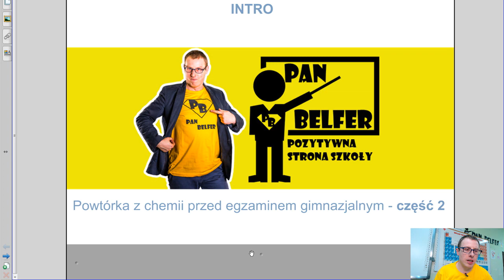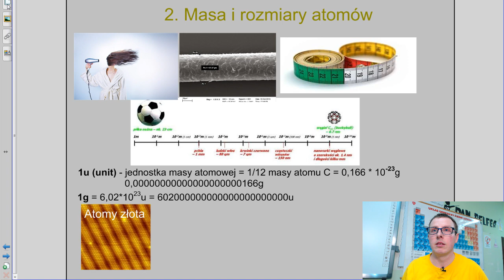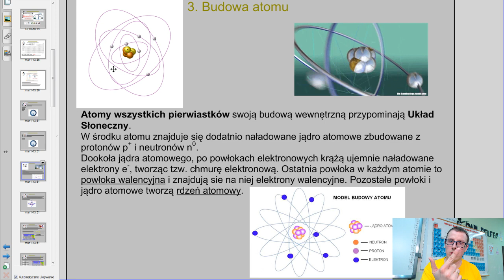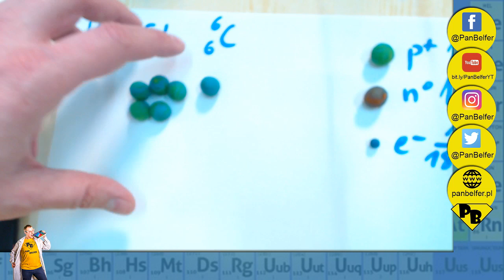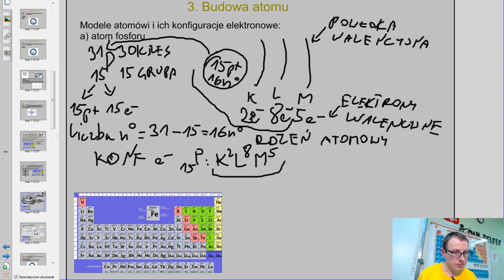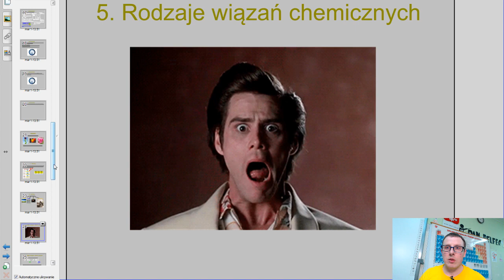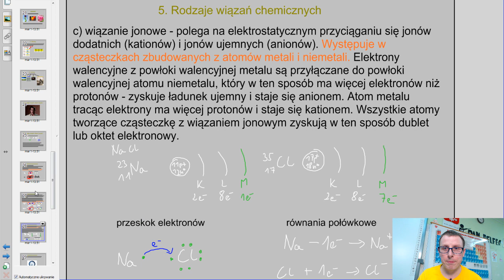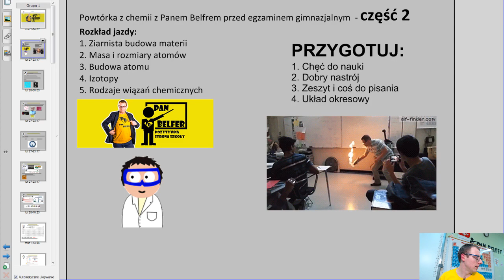BUDOWA ATOMU i WIĄZANIA CHEMICZNE E2 - ogarnij chemię z Panem Belfrem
Materiały dodatkowe i blog:
!!! Wiem, że lekcja jest długa, ale zaufaj mi, warto zainwestować ten czas. Ten jeden film pozwoli Ci zrozumieć cały dział, a musisz wiedzieć, że w chemii wiele tematów łączy się ze sobą i tylko razem dają sensowną i łatwą do zapamiętania całość.
Ja bardzo starałem się, żeby ten długi czas był dla Ciebie ciekawy. Zaryzykuj, sprawdź, zostaw komentarz, czy Ci pomogłem no i nie zapomnij o subie ;-) !!!

Cześć Misie i Wiewiórki z tej strony PanBelfer !

Zapraszam Was do czerpania wiedzy z nagrania jakie zrobiłem w ramach w ramach LIVE "Lets plej CHEMIA z Panem Belfrem" na moim Facebooku 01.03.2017.

Oto rozkład jazdy tego odcinka:
0:00 Zaczynamy
3:51 Ziarnista budowa materii
11:50 Masa i rozmiary atomów
25:22 Budowa atomu
58:03 Izotopy
1:06:06 Rodzaje wiązań chemicznych
1:24:09 Podsumowanie